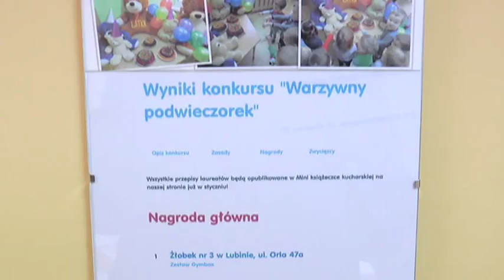LUBIN. Żłobek nr 3 najlepszy w Polsce.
Torcik warzywny przygotowany przez Żłobek nr 3 w Lubinie zwyciężył w ogólnopolskim konkursie zorganizowanym przez Fundację Nutricia. Zadaniem konkursowym było stworzenie planu działania edukacyjnego, który promuje zdrowe nawyki żywieniowe wśród dzieci oraz edukuje ich rodziców w tym zakresie. W konkursie wzięło udział 96 polskich żłobków.